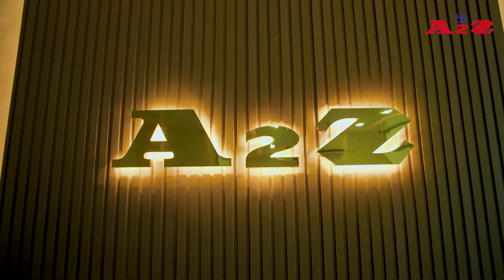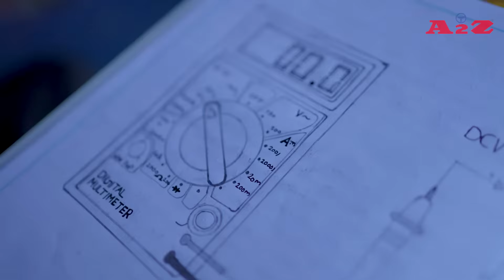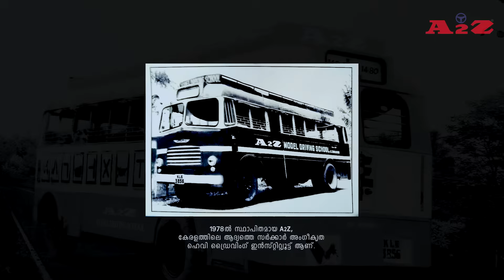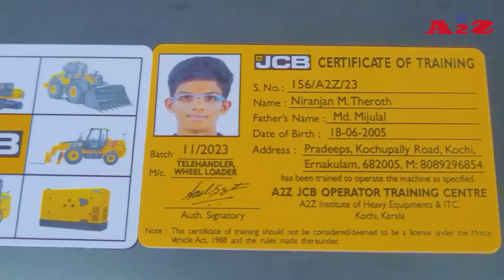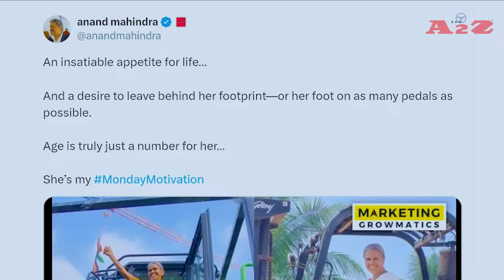A2Z Institute of Heavy Equipments - Kerala's No.1 Job Oriented Technical Institute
Looking for a career that goes beyond just a degree? Want to sharpen your skills for
global opportunities? Welcome to India's No.1 heavy equipment training centre-A2Z
Technical Institute.
The only institute in India offering comprehensive training from two-wheelers to tower
cranes, all under one roof.
At A2Z , we offer a diverse range of courses, with durations ranging from one month to
a year. Our expert trainers provide hands-on training on a wide array of Indian and
imported heavy equipment such as JCB, HITACHI, HIGH REACH TRUCK, FORK LIFT,
MOBILE TOWER CRANE, FIXED TOWER CRANE, TELE HANDLER, WHEEL
LOADER,TELESCOPIC CRANE, ROUGHTERRAIN CRANE, Mobile Crane, Bobcat
TRAILER, which are essential in various industries worldwide.
Upon completion of our courses, we ensure 100% placement assistance. Our students
are placed as trainees with our placement partners who are renowned companies
such as TVS, LULU, Kairali TMT, AVT, Apollo tyres, Whirlpool etc., providing them with
invaluable practical experience to kick-start their careers.Hence, our alumni are
making waves across the globe, working for esteemed companies such as D P World,
Al Marai, TATA, Reliance, Flipkart, Amazon, Coca-Cola,CAT, AMHEC,NESMA etc.
At A2Z With highly experienced and qualified trainers in place, including mechanical
engineers, Automobile engineers and logisticians, we pave the way for our r students to
become confident professionals in automobile engineering, logistics and heavy
equipment operations.
At A2Z , we have a dedicated team focused on providing comprehensive training in
communicative English and interview skills. This emphasis equips our students with
the essential abilities and knowledge required to excel in their respective fields of
choice. Our world-class facilities and sprawling 6-acre training ground in campuses of
Kochi the Commercial Capital of Kerala and Kalamassery the Educational Hub of
Kerala, equipped with modern technology enabled classrooms, mechanical and
automobile labs, ensure a top-notch learning environment.
Established in 1978, A2Z Technical Institute holds the distinction of being Kerala's
foremost government-approved Heavy Driving Institute. Since its inception, A2Z has consistently maintained its position as India’s Number 1 ISO Certified institute.
Notably, we were the pioneers in providing comprehensive training on trailers in Kerala
and have emerged as leaders in offering training for hazardous licences. Furthermore,
we stand as one of the leading trade test centres for heavy equipment operators in
India. Our institute also prides itself on delivering unparalleled onsite training on fixed
tower cranes, setting the standard for practical skill development. In a significant
partnership, A2Z Technical Institute is the exclusive JCB Authorised Training Partner.
in Kerala. As JCB remains the market leader in the heavy equipment industry across
150 countries, our collaboration positions us as a key player in shaping the future of
heavy equipment training in the region.
A2Z is a preferred choice for international students and learners from across India
seeking heavy construction equipment training. Recognizing the immense potential
for blue-collar job opportunities abroad, students preparing to study overseas often
prioritise acquiring practical skills at A2Z before their departure. This proactive
approach equips them with valuable expertise, enhancing their prospects for success
in international markets. Our achievements are underpinned by a rich history of success. Even today, AtoZ
stands as the premier organisation, upholding a legacy of innovation and excellence
cultivated over the past fifty years by our exceptional leaders. Our leaders are more
than assets; they inspire us and countless others with their vision and guidance. Under
their leadership, we have achieved a monopoly in excellence and we will uphold it with
pride.These guiding values and resolute dedication to progress have earned us
extensive recognition from a variety of organisations. With a proficient team spanning
all departments, we stand ready to welcome and adapt to any future transitions.
 A2Z Technical Institute is your gateway to standing out as the
best in this thriving industry. Join us and make your mark!

FORKLIFT;TOWER CRANE; HYDRA MOBILE CRANE
HEAVY ROUGH TERRAIN CRANE; TRAILER
License:Training: Diploma
Forklift Operation And Maintenance
Crane Operation And Maintenance
Excavator Operator And Maintenance
Operator Training, Maintenance, License
FORKLIFT Operator Training,Maintenance,License
CRANE Operator Training,Maintenance,License
HEAVY ROUGH TERRAIN Operator Training,Maintenence,License
TRAILOR Operator Training,Maintenance,License
JCB HITACHI Operator Training,License
Diploma in hydraulic equipments
Diploma in Automobile Engineering
Hazardous goods drivers Training